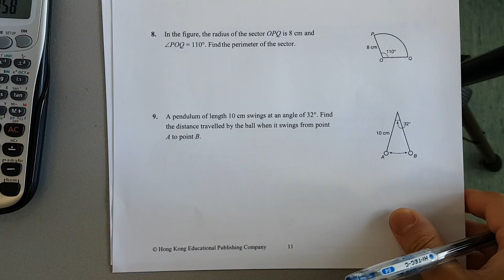8M Basic Training Worksheet 12.2 Part 1